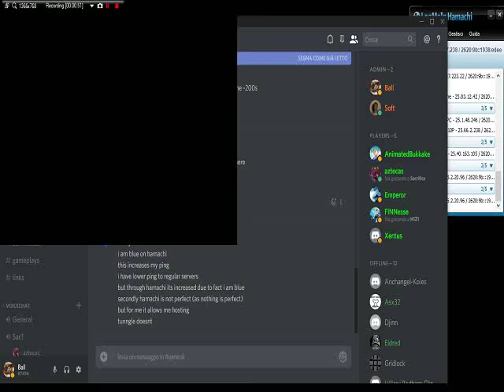Sacrifice 2v2 Match Char (Ballantines) and Per (Aztecas) vs Per (Xentus) and Pyr (Warp) 2017 11 11